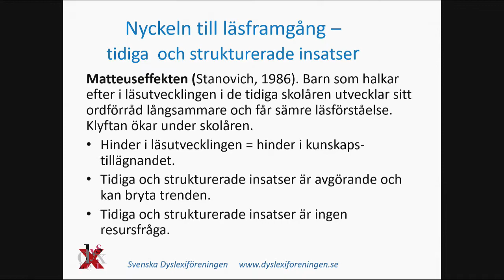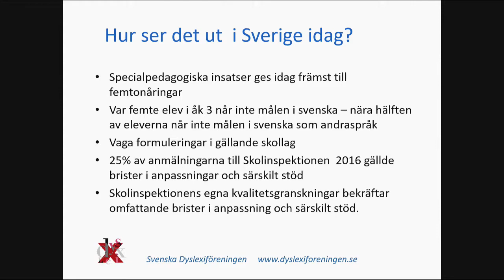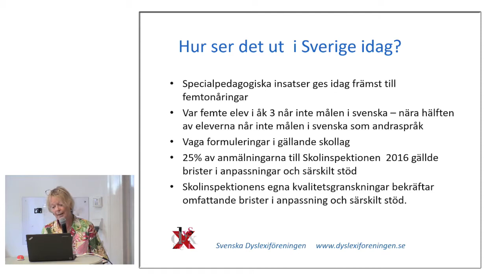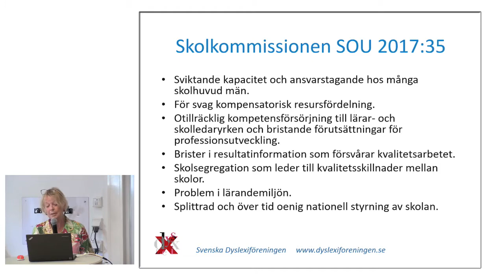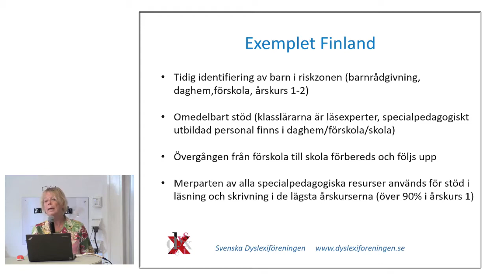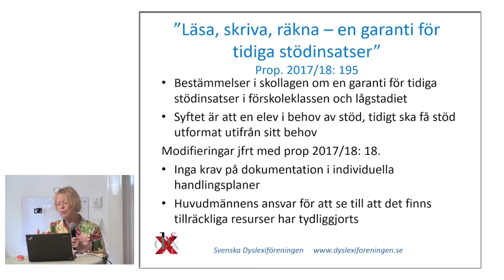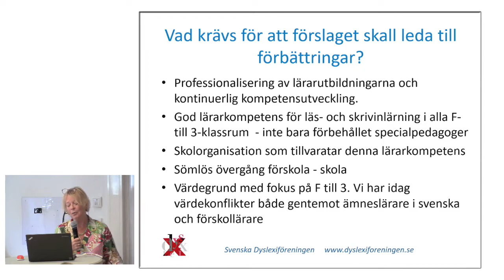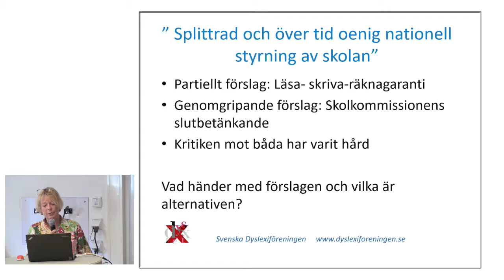2018-07-03 Dyslexiforbundet_Tidiga-insatser-till-ingen-nytta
Film från Dyslexiförbundets seminarium under Almedalen 2018: "Tidiga insatser till ingen nytta?". Arrangerades tillsammans med Svenska Dyslexiföreningen.

Medverkande:
Helen Öberg (MP), statssekreterare åt utbildningsminister Gustav Fridolin
Manuel Cortez Azero, ansvarig för utbildningsfrågor i Miljöpartiets partistyrelse.
Gunilla Svantorp (S) utbildningsutskott
 Anna Horn Liberal ungdom
Marie Holm (KD)
Ida Drougge (M), utbildningsutskottet
Maria Caryll, SKL
Jan-Erik Andrén, Sveriges Skolledarförbund
Johan Törnroth, ordförande i Lärarförbundet Stockholm och ledamot i Lärarförbundet förbundsstyrelse
Inger Rålenius, Dyslexiförbundet